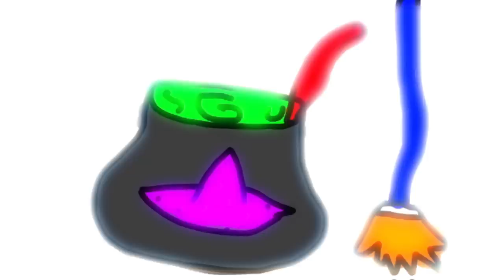🤑 I GOT THE POWER OF GEMS IN PK XD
A witch asked me help, and if I could do what she wanted, she would gift me a SUPER-POWER ! I just hope Admin doesn't get mad if everything in PK XD turns into gems.